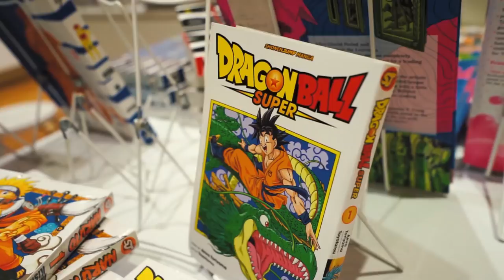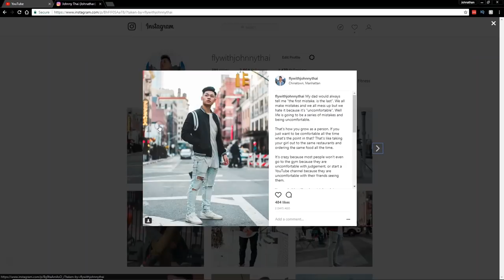$100 UNIQLO MAKEOVER OUTFIT CHALLENGE! Ft. Esa Fungtastic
In this video Johnny Thai is going to get Esa Fung fly by doing an outfit makeover at Uniqlo.

Try The Supplements I Take!

Camera And Set Up I Use:
Sony A7II

Clothing Wrack